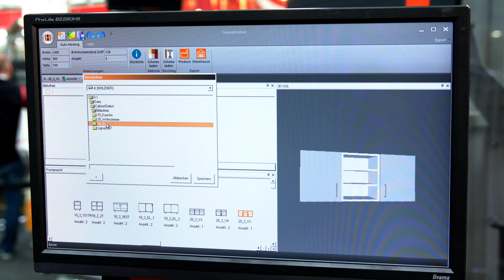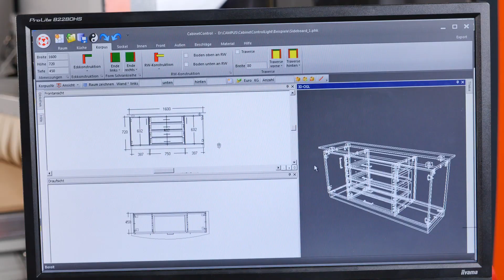NEXTEC CabinetSelect EN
Our CabinetSelect Software is the heart of our NEXTEC CNC. From a database of over 300 furniture templates, you can select your desired piece of furniture and adapt it to your custom dimensions as well as select the quantity and material and the connection hardware.